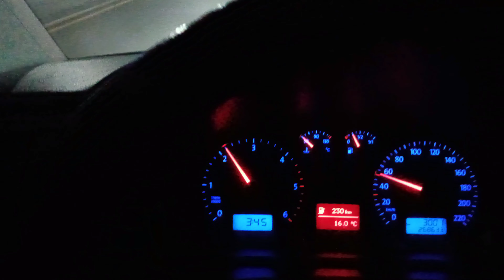ZİRVEYE YOLCULUK (göbelek arayışı hüsranla son buldu)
DAĞ MANTARİ YA DA GÖBELEK DİYE BİLİNEN COK LEZZETLİ DOĞAL MANTAR ARAYIŞIMIZ VE SAĞANAK YAĞIŞ